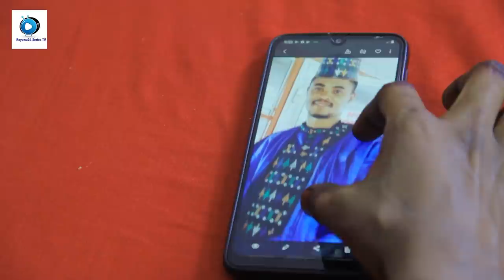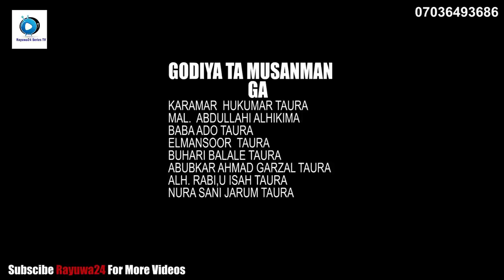NI DA MIJIN YAYATA DRAMA SERIES EPISODE 1 FULL HD